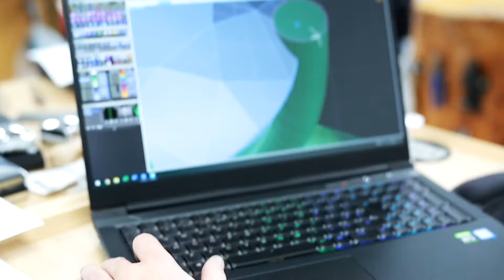Jeweller's Loupe Workshop